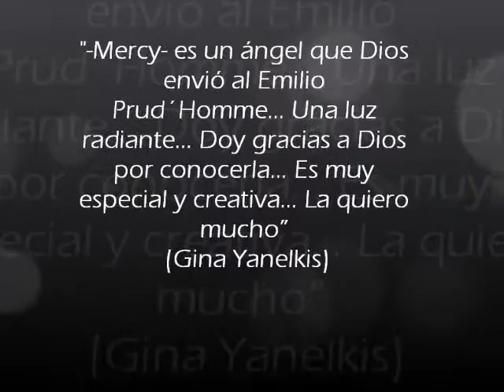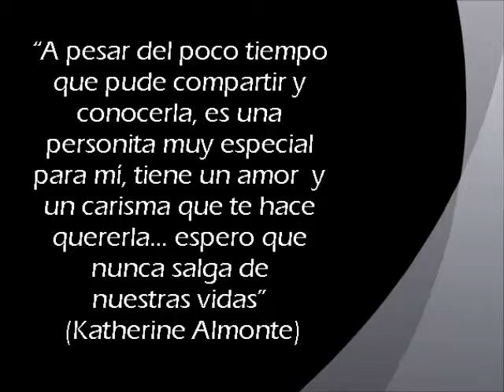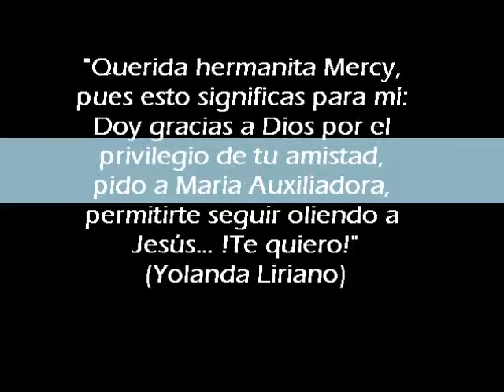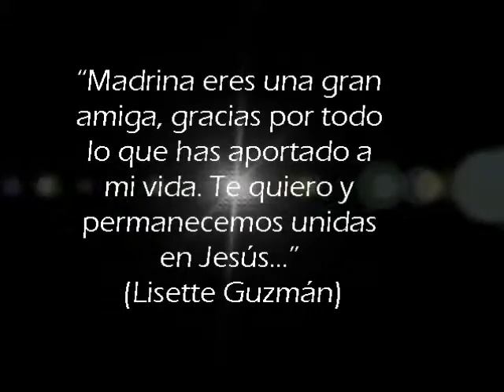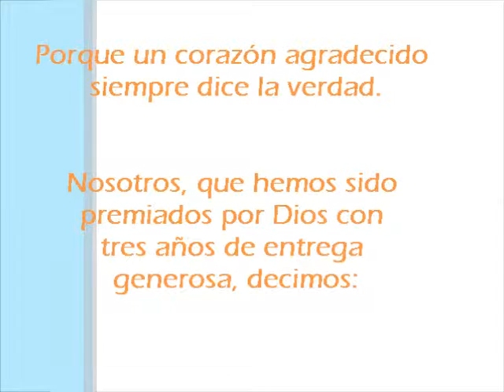Sor Mercy Guzmán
Recuerdos de la experiencia vivida en el RECINTO EMILIO PRUD HOMME, la casa de la alegría